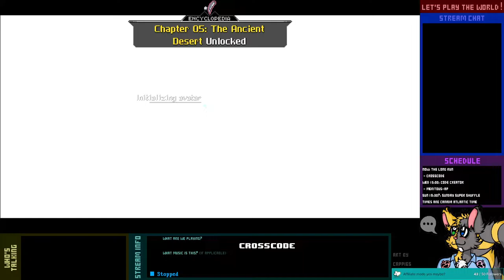Let's Play Live! - CrossCode - 4-2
We complete our run through Faj'ro Temple in this one. Who will win the race?

Then, after a...bit of an absence, we get some exciting news from the guild!

Also, I go back and start building toward a certain anime reference. Because really, who the hell do you think I am?